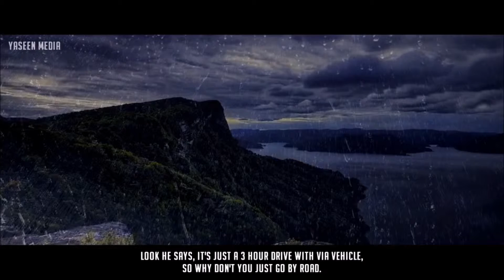Amazing True Story - Mufti Menk - Never Underestimate the Power of your Prayers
You have faith in Allah, he will DEFINITELY respond if it's written.
You never know, your one share could lead to any becoming muslim.